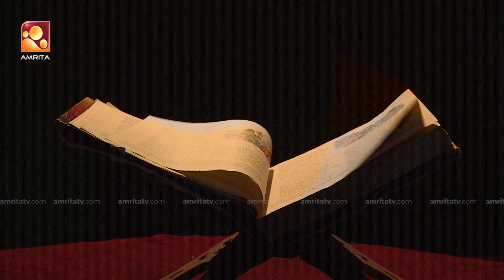Sandhyadeepam 2| Episode - 239 |സന്ധ്യാദീപം | Amrita TV